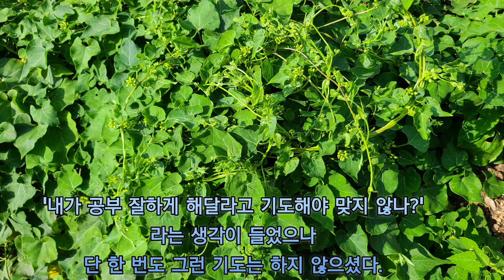공부 못하는 아이들에게 희망을 주는 이야기 - 13 나는 "진짜 엄마"일까?